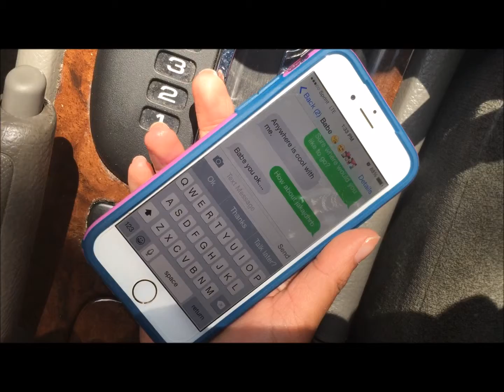ItCanWait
Every day more than 9 people are killed in car accidents caused by distracted driving. When you're driving, put the phone down!